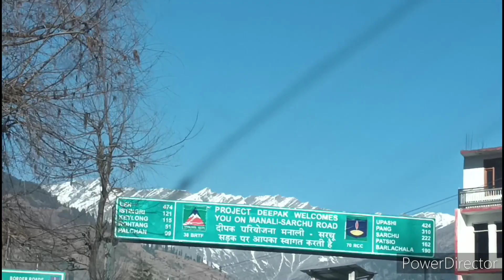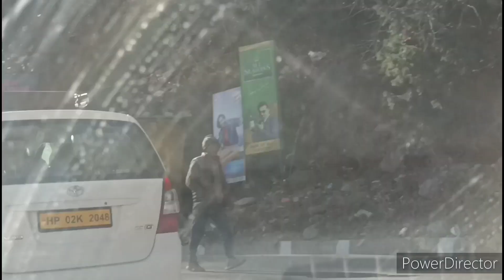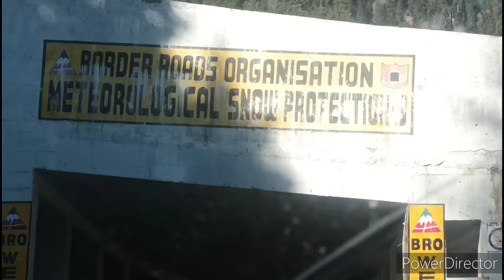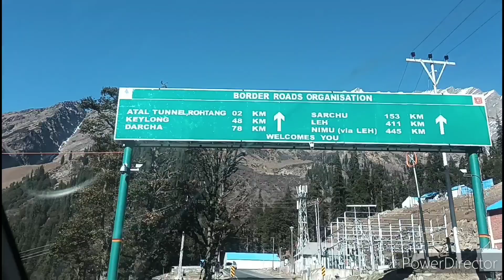মানালি তে ঘুরে দেখা যায়গা/Manali tour details/Manali Sightseeing/Solang valley/Snow/Atal Tunnel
SOLANG VALLEY

Solang Valley derives its name from combination of words Solang and Nallah. It is a side valley at the top of the Kullu Valley in Himachal Pradesh, India 14 km northwest of the resort town Manali on the way to Rohtang Pass, and is known for its summer and winter sport conditions.
Solang Valley is also called the 'Snow Valley', which is famous among the tourists for its adventure activities hosted there. Some of the adventure sports like skiing, trekking, mountaineering and also paragliding.

ATAL TUNNEL
Atal Tunnel (also known as Rohtang Tunnel)
 named after former Prime Minister of India, Atal Bihari Vajpayee is a highway tunnel built under the Rohtang Pass in the eastern Pir Panjal range of the Himalayas on the Leh-Manali Highway in Himachal Pradesh, India At a length of 9.02 km, it is the highest highway single-tube tunnel above 10,000 feet (3,048 m) in the world.With the existing Atal Tunnel and after the completion of under-construction Shinku La Tunnel, which is targeted to be completed by 2025, the new Leh-Manali Highway via Nimmu–Padum–Darcha road will become all-weather roads.
The tunnel reduces the travel time and overall distance between Manali and Keylong on the way to Leh. The route, which previously went through Gramphu, was 116 km (72.1 mi) long and took 5 to 6 hours in good conditions. A traveller now reaches the South Portal of the tunnel from Manali, a distance of 24.4 km (15.2 mi) in about 45 minutes, goes through the 9.02 km (5.6 mi) long tunnel in about 15 minutes, and reaches Keylong which is 37 km (23.0 mi) away in about 60 minutes. The new route via the tunnel brings down the total distance travelled to 71 km (44.1 mi) which can be covered in about 2 hours, a reduction of around 3 to 4 hours when compared to the earlier route. Moreover, the tunnel bypasses most of the sites that were prone to road blockades, avalanches, and traffic snarls.

The tunnel is at an elevation of 3,100 metres (10,171 ft) whereas the Rohtang Pass is at an elevation of 3,978 metres (13,051 ft). It was inaugurated by Prime Minister Narendra Modi on 3 October 2020. The cost of the entire project is ₹3,200 crore (US$438 million). The tunnel was completed by the Border Roads Organisation (BRO) under Ministry of Defence. The tunnel can be visited by citizens and students of the nation. It will also boost tourism in Himachal.